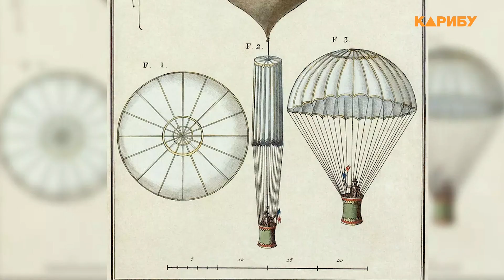Машина времени 03.06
День рождения парашюта
День средств защиты от насекомых
В Магаданской области организована комплексная сельскохозяйственная опытная станция
День под девизом «Любовь побеждает всё»